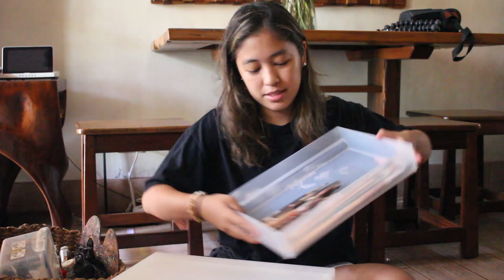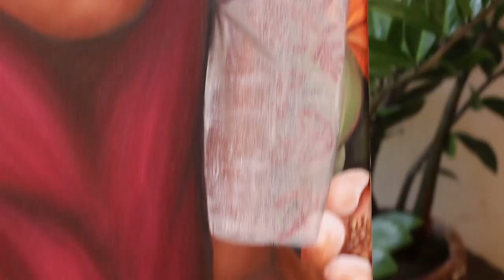'Malaya' Oil Painting Process + Decluttering My Art Materials | Art Vlog 07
Art vlog no. 7! Watch the process of how I did my most recent oil painting and how I cleaned up my art materials, getting rid of those that do not spark joy.

This was probably my most challenging painting yet. I had so many ideas for this one that required so much detail and new things I haven’t tried out (specifically the chair, the weave, and the sheer sleeves). This painting was a test of patience and a measure of how far I’d go to challenge myself. It took a while, but everything paid off. This is no doubt my favourite piece that I’ve ever done.